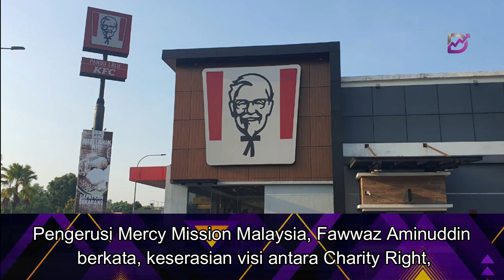Kempen Sehati KFC, Pizza Hut sediakan RM2 juta bantu kanak-kanak kurang mampu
Kempen dengan ikrar sumbangan berjumlah RM2 juta ini, bertujuan untuk memperkasakan pelajar yang kurang berkemampuan kepada akses makanan seimbang, pendidikan dan masa depan yang lebih cerah.

Kerjasama dengan Charity Right di bawah program Feed to Educate ini ialah inisiatif holistik yang menyediakan bantuan makanan seimbang dan mengukur keberhasilan langsung murid-murid menerusi peningkatan kadar kehadiran dan tahap pencapaian mereka di sekolah serta sesi maklum balas dengan ibu bapa.